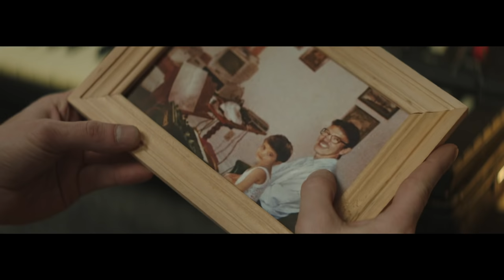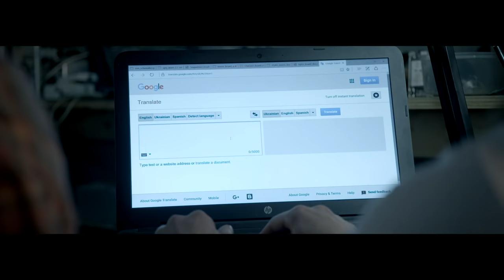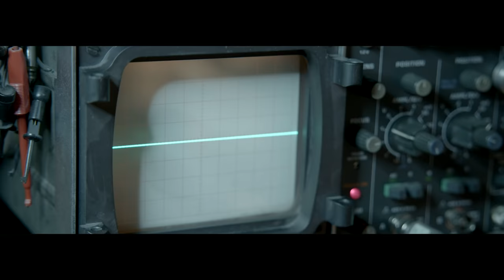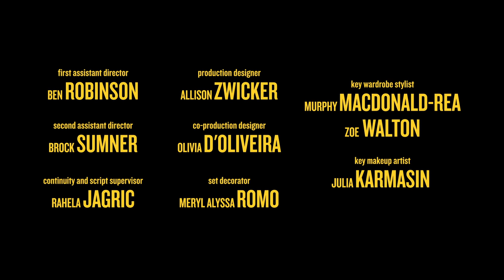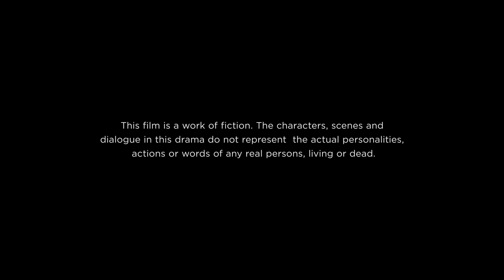SYNTHESIZE: An analog love story // Short Film by Matthew Edison feat. Synths When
A short film about our connection to living and breathing synthesizers.

Synthesize is a fictional story about a Ukrainian musician who travels to Canada to meet the one repairman she believes can resurrect her beloved father’s synthesizer, a Polivoks. This film is written for and created by synth lovers, featuring Jay Lemak (Toronto's top synth repairman) and a soundtrack made with 98% analog synthesizers.

Written & Directed by Matthew Edison
Produced by Natalie Novak, Chris DePaul, Miles DePaul
Soundtrack by Peter Chapman
Featuring Jay Lemak & Lena Burmenko

Synthesize will appear as a short film of the week at Knobcon in Chicago and has appeared in a number of festivals including the Toronto International Short Film Festival. Synthesized was filmed in Toronto and acts as a love story to not only synthesizers but also to this city.